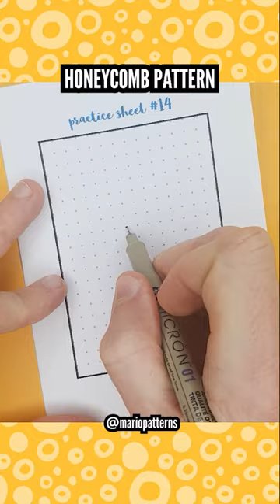Geometric Honeycomb Pattern | 3D Zen Doodle Ideas